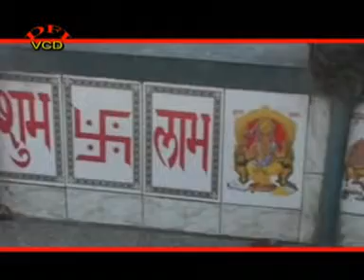Mari maiya ji hamari By Ram Pal Yadav R S Dhongi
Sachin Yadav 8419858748